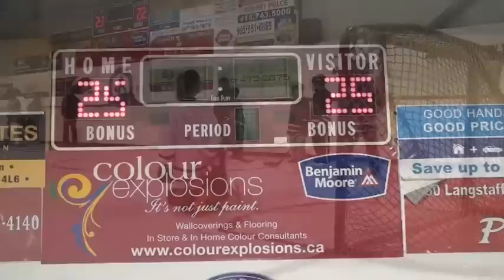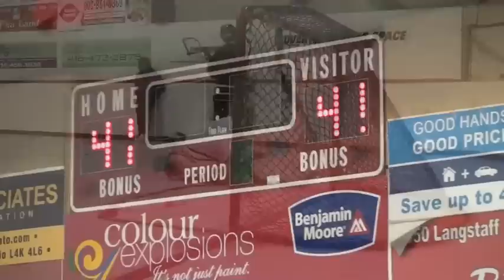Vaughan SportsPlex All Star First Half.m4v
Vaughan SportsPlex Ball Hockey All Star Game - First Half, March 11, 2012